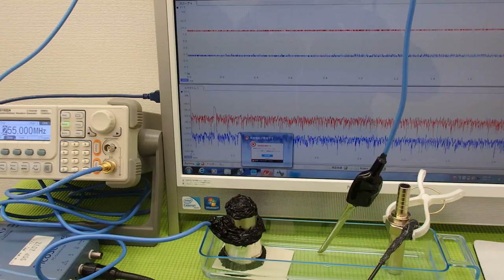超音波の発振制御技術実験 ultrasonic-labo